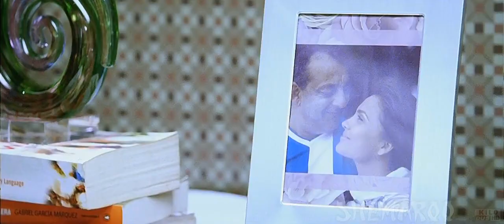Aaj Dil - 720p - DvDrip - UpScaled - 1280x536 - x264 - AC3.By.TuHiN.TsG.mkv